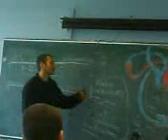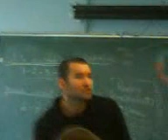Sciences class:P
dans la classe de sciences :P